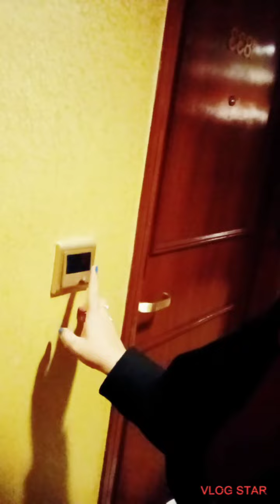a short clip sa pagbisita ko sa pamangkin ko sa hotel,welcome to HK..